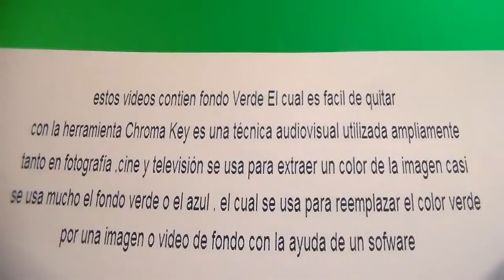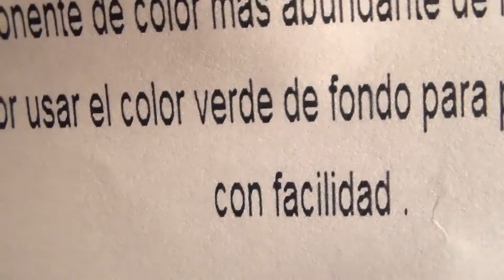Falling Objects " Free Chroma Key Effects " objetos cayendo Green screen Gratis Fondo Verde